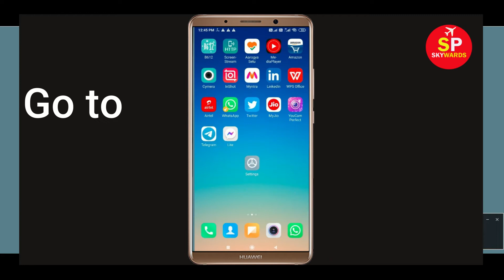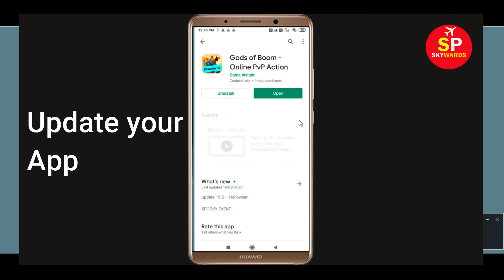How to Fix Gods of Boom App Not Working Issue | "Gods of Boom" Not Open Problem in Android & Ios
How to Fix / Solve Gods of Boom App Not Working Issue | "Gods of Boom" Not Open Problem in Android & Ios

Today, i will fix Gods of Boom Error problem in you Android Phone. So, If you are facing  Gods of Boom App not opening correctly or Not working issue in your Android & Ios Mobile phone then just follow some basic steps to How to fix this problem. so, lets fix it...

e). Scroll to and tap Gods of Boom.